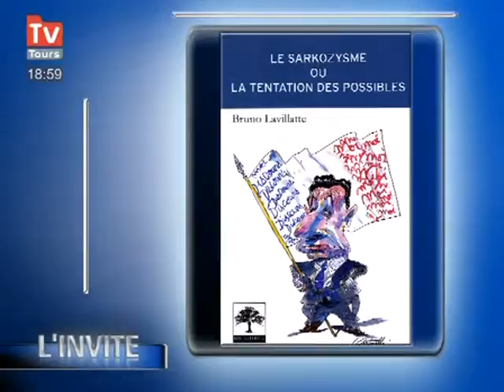"Le Sarkozysme ou la tentation des possibles" de Bruno Lavil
Entretien avec Bruno Lavillate, Conseiller Municipal de Tours. (DROITS RESERVES . Pour toute exploitation sur TV, web, mobile, aller